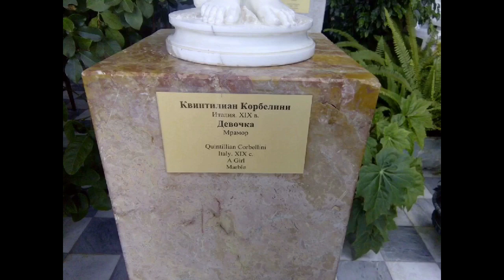🔴ТАЙНА ДЕВОЧКИ Воронцовского дворца в Крыму🔴ВЫСОКИЕ ТЕХНОЛОГИИ, которые скрывают от нас🔴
🔴Кто снёс башни с Воронцовского дворца?

Что нам опять рассказывают в музеях? Снова скрывают высокие технологии прошлого?
Сегодняшнее альтернативное исследование посвящается скульптуре "Девочка" в Воронцовском дворце.

Автором статуи называют Квинтилиана Корбеллини (19 век).
Не верится, что такие тонкие детали, как паутинка кружева, кулон на тонкой ленте и поры на коже можно было сделать без применения 3Д станка.

Очередную головоломку подкинул Воронцовский дворец в Алупке. Скульптура девочки восхищает и не даёт покоя искателям тайн.

Девочка из мрамора "живет" в Зимнем саду Воронцовского дворца.

Напишите Ваше мнение, это – литьё? Или фрезерный станок?

Благодарю, что вы со мной!